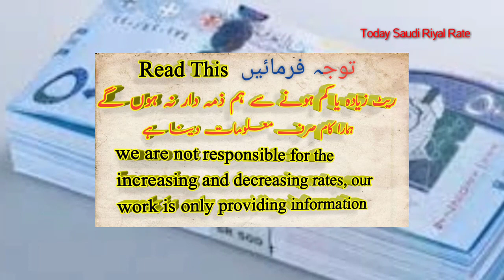Saudi Riyal rate Today in Pakistan by today Saudi riyal rate, 23-03-2020,SAR to PKR,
bismillahirrahmanirrahim assalamualaikum to my all friends now in this video I am just telling about new and updated Saudi Riyal exchange rate only and Pakistani rupees.through this channel you can also what Saudi Riyal exchange rate in to Pakistan in daily basis so today date is
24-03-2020 Saudi Riyal exchange rate into Pakistani currency by today Saudi riyal rate,SAR to Pkr,